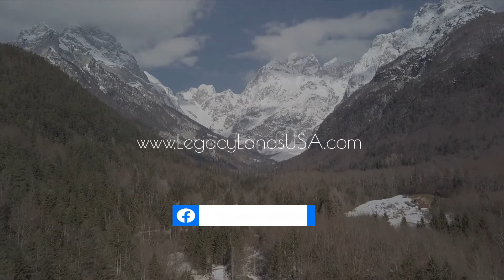Legacy Lands USA About Us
Hello everyone! Welcome to the show!

I just wanted to post this video to share a little bit about myself, my family and our company, Legacy Lands USA.

We are a family-owned and operated company that specializes in helping people from all over the United States build their legacies through buying land. We believe that owning land is one of the best ways to grow and pass on a lasting family legacy.

Why? Because owning land is just plain SMART!

1. It is the one resource that cannot be destroyed.
2. They aren't making it anymore.
3. Its value appreciates over time.
4. It can be used to live on, camp on or enjoy a wide variety of recreational activities.
5. It can be passed down from generation to generation.

That last point is the one that we take most seriously. It is our passion to help everyone find the perfect piece of US soil to call their own. If you are looking for a great legacy building tool, then visit us on the web to view our listings.

Don't see what you want? No problem! We have a huge network of colleagues that sell land all over the USA. If we don't have it, we will help you find it. We are that serious about helping each and every client find that perfect piece of land!